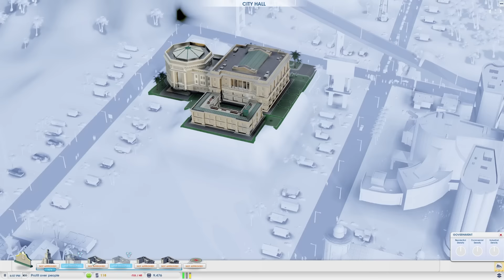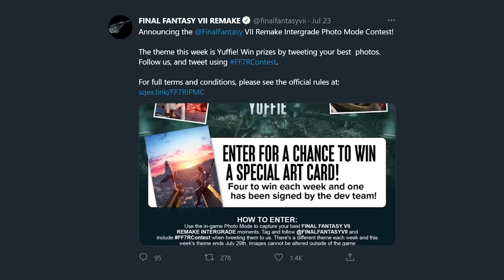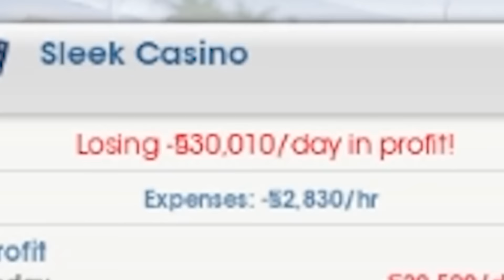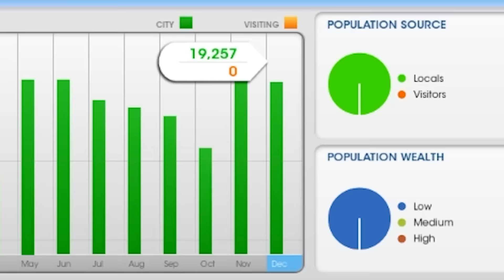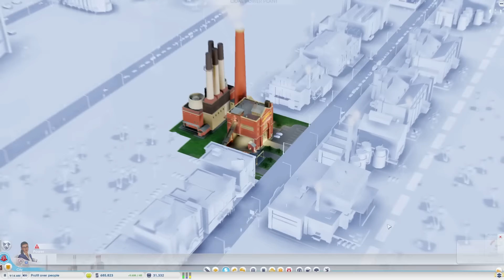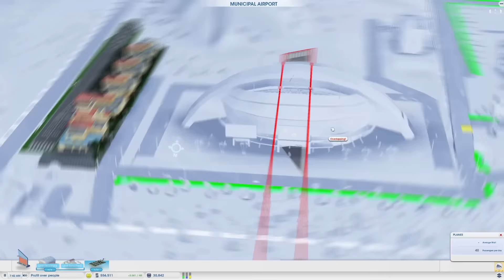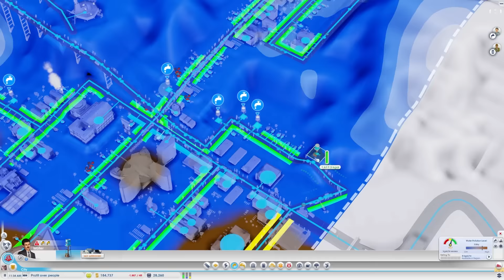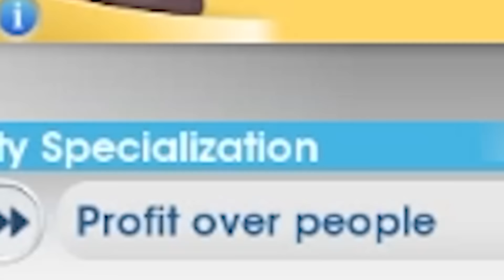What happens if you play a city builder as a dictator?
I played a game about building cities and accidentally became a dictator. I am using the term "accidentally" pretty loosely here.

Editors:
Kippesoep001
FluffyroxGames